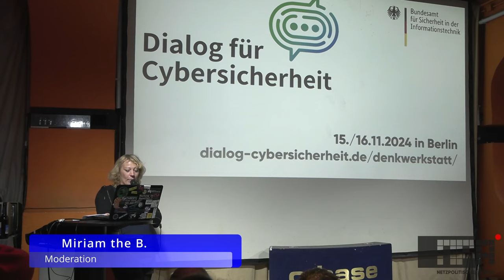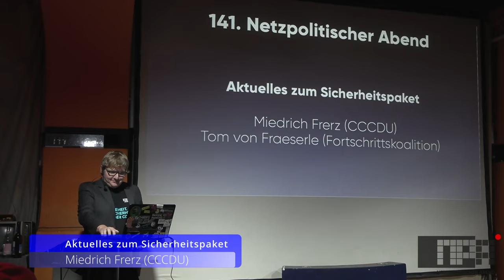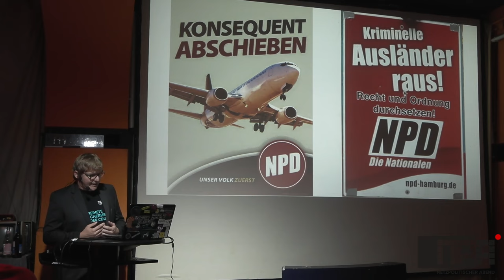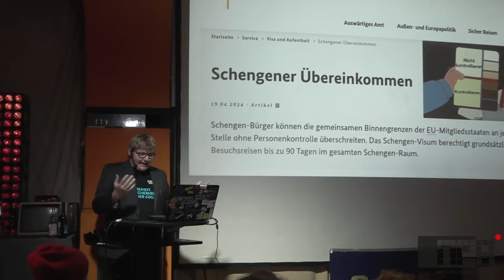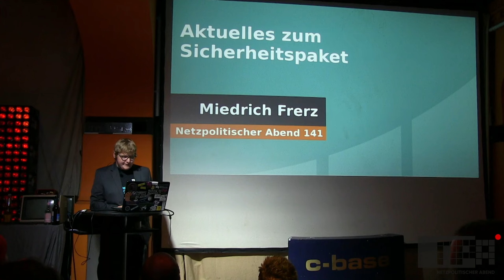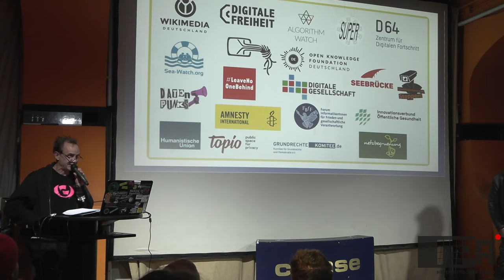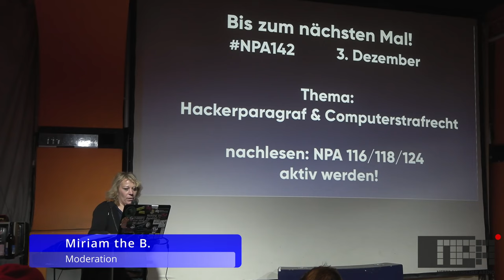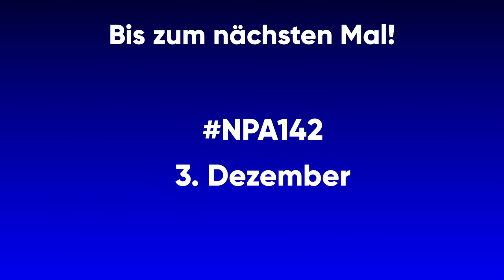Aktuelles zum Sicherheitspaket – Miedrich Frerz (CCCDU)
Wie „Das Paket“ unser aller subjektives Sicherheitsempfinden verbessern kann ohne im Geringsten mit dem Recht auf Privatsphäre oder Datenschutz zu kollidieren.